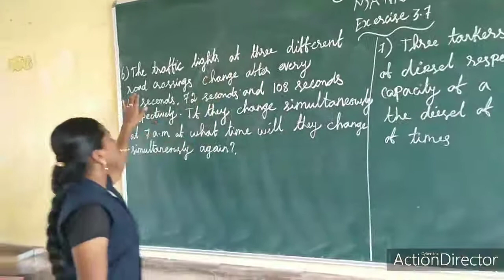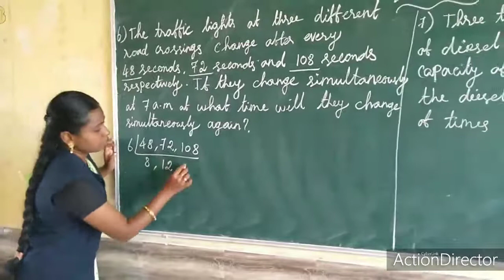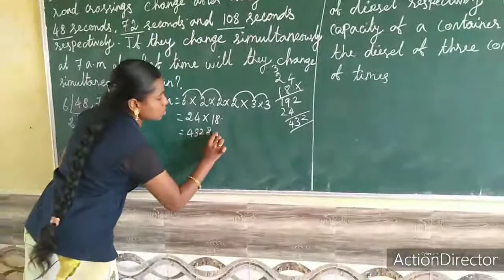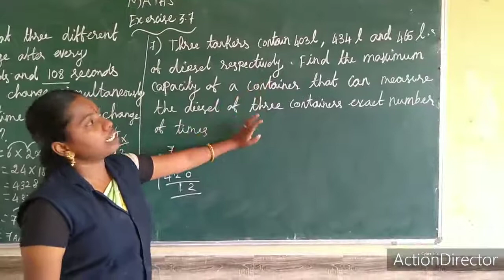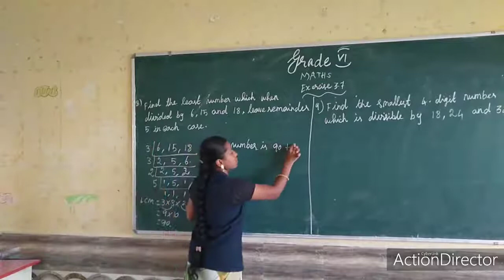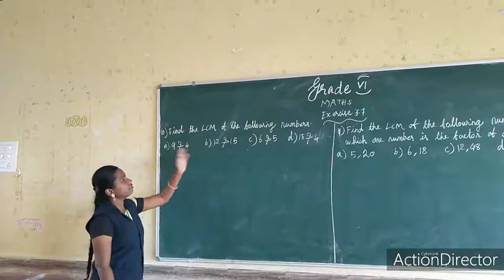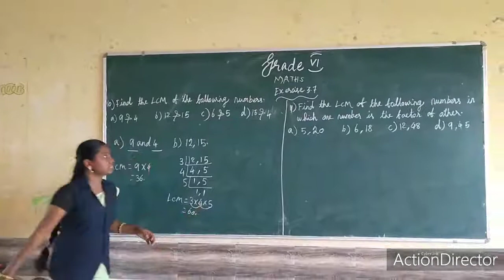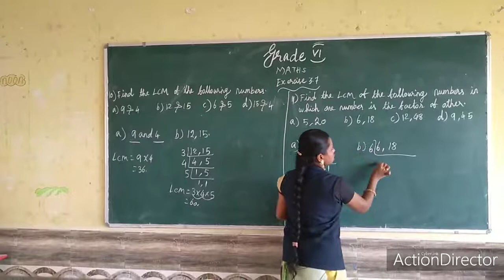Sjv Grade6 Ex3 7 Q 6 To 11 1